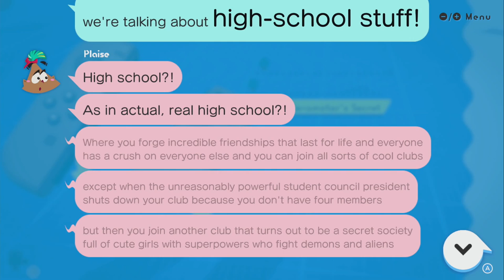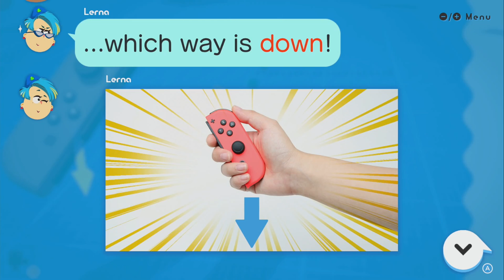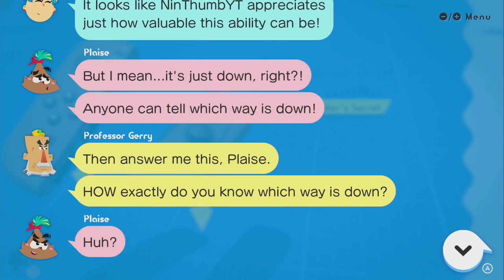DISCOVER ~ JOY-CON ~ The Accelerometer's Secret - LABO 01 VARIETY KIT - NO COMMENTARY 1bf